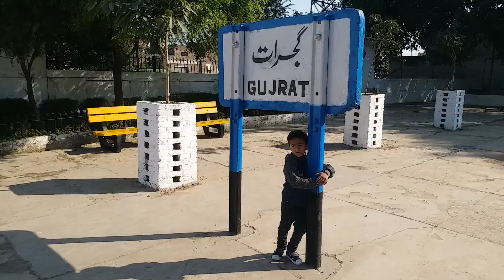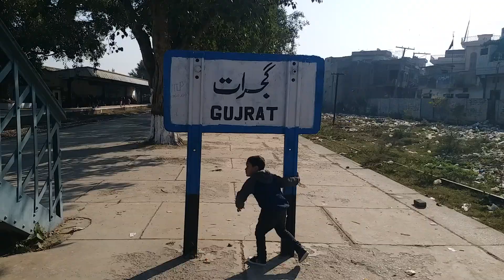Haris|| Train Par 🎮😍Gujrat Chala Gaya||Haris tiger Vlogs